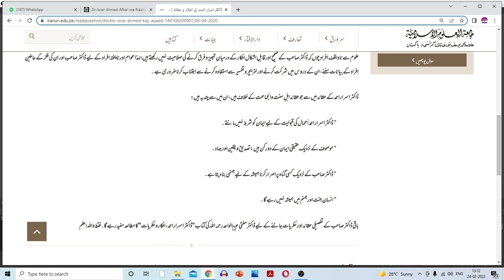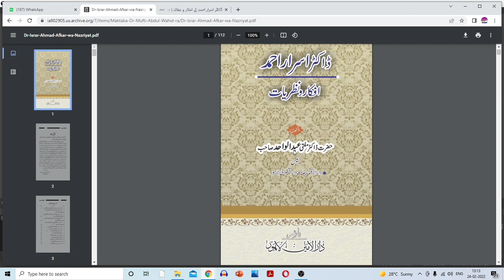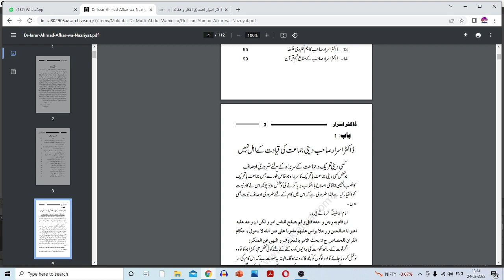Dr Israr Ahmad Saheb ki Haqiqat par Kitab | ڈاکٹر اسرار احمد کے افکار ونظریات | Isa Zahid Qasmi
ڈاکٹر اسرار احمد کے افکار و نظریات کتاب
اس لنک سے ڈاؤنلوڈ کریں

Dr Israr Ahmad ki Haqeeqat
Reality of Dr Israr Ahmad
who was Dr Israr Ahmad
Dr Israr Ahmad and Ulamae Deoband